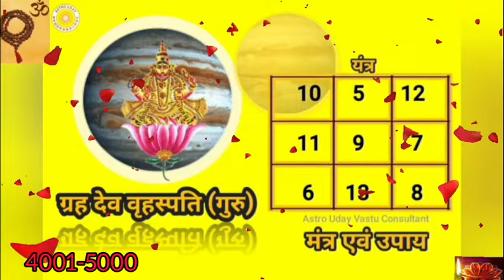Om Brim Brihaspataye Namah 5000 Times | Guru Graha Mantra Fast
Brihaspati Beej Mantra
1 – “Om graam greem graum sah brihaspataye namah”

2 – “Om brim brihaspataye namah”

3 – “Om graam greem graum sah guruve namah”

The term beej mantra is derived from the Sanskrit term “beej”, which means seed. Additionally, the word Mantra comprises of two words “man”, which means mind, and “tra”, which means liberate. The word mantra together means “liberating the mind”. According to Vedic astrology, beej mantras are the most powerful mantras. These mantras are monosyllable sounds. Chanting beej mantras are also therapeutic.

The Brihaspati beej mantra comprises of sounds that represent the power of Jupiter. Regularly chanting the beej mantra will benefit the person. One has to chant the mantra 108 times in order to gain the maximum benefit. According to popular belief, chanting the Brihaspati beej mantra will also drive away all the negative vibes and give the person good vibes.

Benefits of Brihaspati Beej mantra
By chanting the Beej Mantra of the planet Jupiter (Guru), one attains spiritual knowledge and the person makes a different identity in the world.
If the planet Jupiter is lying in one’s horoscope, it is believed that all of his problems are going to end very soon without causing many problems.
By chanting the mantra of Jupiter, there is happiness and peace in the house, reduction of obstacles in marriage, and success in the work field.
Best time to chant the Brihaspati Beej mantra 4-6 am in the morning, thursday
Number of times to chant this mantra 19000 times
Who can recite the Brihaspati Beej mantra Everyone
Chant this mantra facing No specification